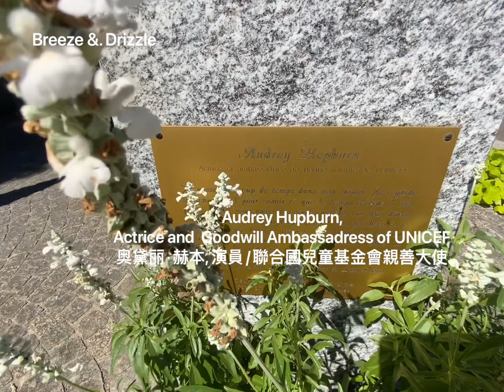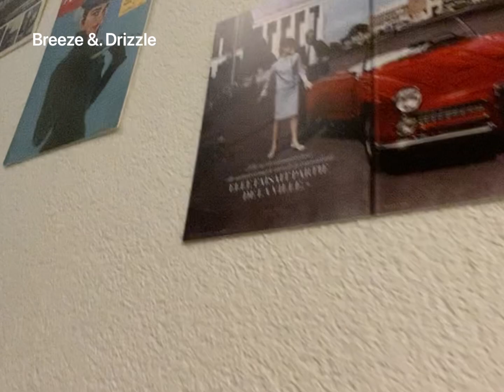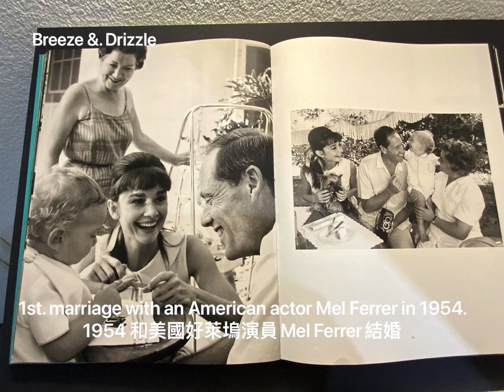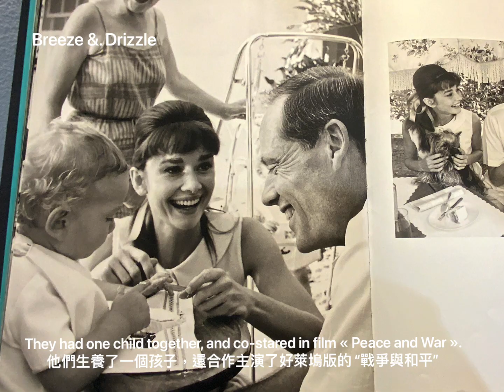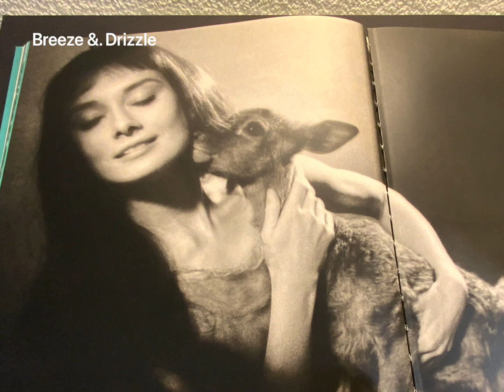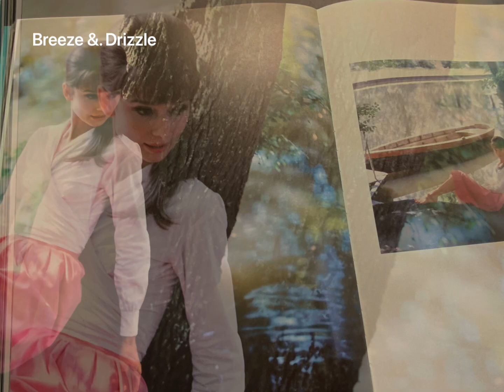奥黛丽·赫本在瑞士 --- Audrey Hepburn in Morges, Switzerland 🇨🇭 in my eyes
Exhibition：Audrey Hepburn d'Hollywood à Morges （好莱坞奥黛丽·赫本在莫尔日）

From 1963 to 1993, Hepburn lived in a small village called Tolochenas near Morges, a small town in the French-speaking region of Switzerland, where she spent nearly 30 years until she died of illness in 1993.

从1963到1993年间，息影后的赫本居住在瑞士法语区的小城Morges 附近一个叫Tolochenas的小村，在那里度过了近三十年，直到1993年因病去世。